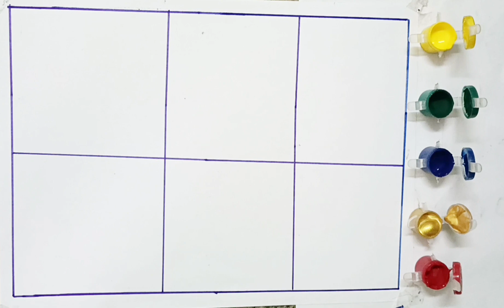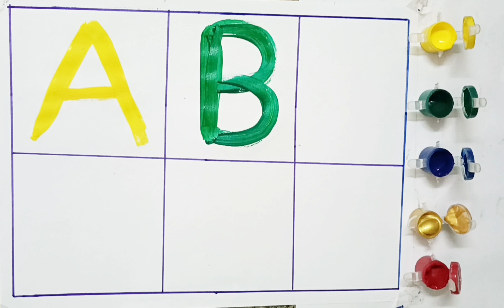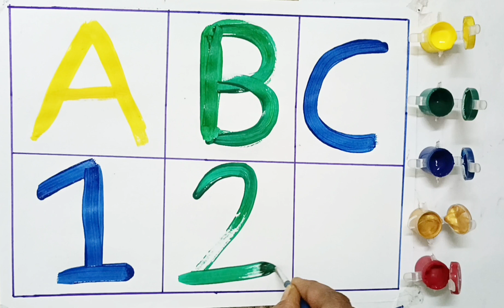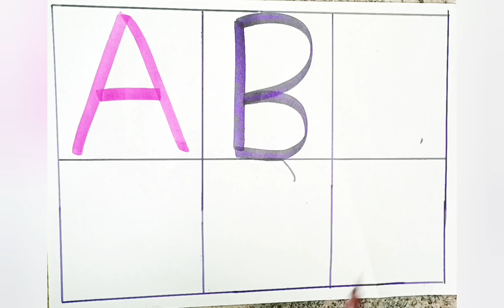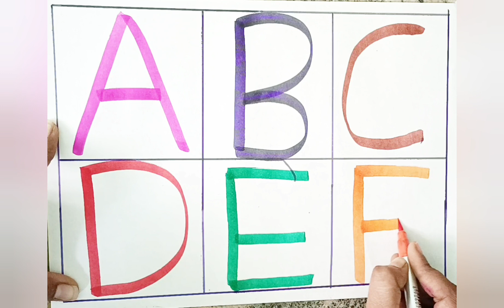One two three , 1 to 100 counting , learn to count ,123,123 numbers ,ABC, ABCD , alphabet a to z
A to Z, kids rhymes , collection for writing a long dotted lines for toddlers, Alphabet ,ABC song ,ABCD